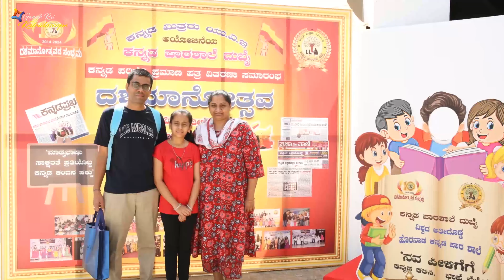Kannada Pata Shale Dubai DECENNIAL CELEBRATION BIRD’S EYE VIEW ಕನ್ನಡ ಪಾಠ ಶಾಲೆ ದುಬಾಯಿದಶಮಾನೋತ್ಸವ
Kannada Pata Shale Dubai DECENNIAL CELEBRATION  BIRD’S EYE VIEW
ಕನ್ನಡ ಪಾಠ ಶಾಲೆ ದುಬಾಯಿ ದಶಮಾನೋತ್ಸವ - 2024 ಸಂಭ್ರಮದ ಪಕ್ಷಿನೋಟ

ಕನ್ನಡ ಪಾಠಶಾಲೆ 10ನೇ ವಾರ್ಷಿಕೋತ್ಸವ ಮತ್ತು ಪ್ರಮಾಣ ಪತ್ರ ವಿತರಣಾ ಸಮಾರಂಭ
12 ಮೇ 202 - ದಿ ಇಂಡಿಯನ್ ಅಕಾಡೆಮಿ ಸ್ಕೂಲ್  - ದುಬೈ, ಯು.ಎ.ಇ.

• Indian Devotional Instrumental Music ...
Indian Devotional Instrumental Music (No Copyright / SBM Music )

 • Indian Classical music | no copyright...
Indian Classical Music [Mixtape Releases]
Music Link :